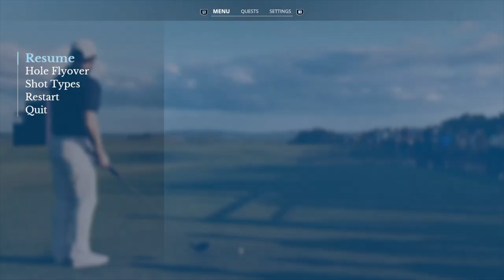EA Sports PGA Tour 🏌️ KARRIERE - St. Andrews Old Course - Tag 3 & front 9 - Amateur - auf PS5 ⛳️ dt.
Servus zusammen,
Heute starten wir endlich in den Karriere-Modus und nehmen als Amateur an den British Amateur Championship teil. Wir spielen 4 Runden auf dem Old Course in St. Andrews, Schottland ... don't miss it!